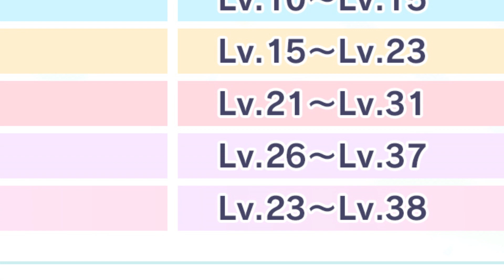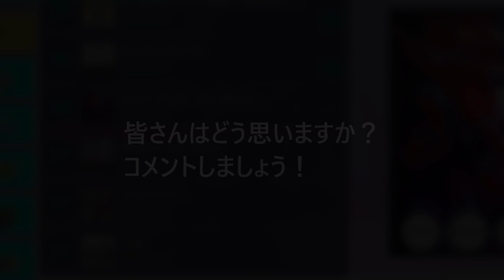終 わ っ た 【プロセカ APPEND】